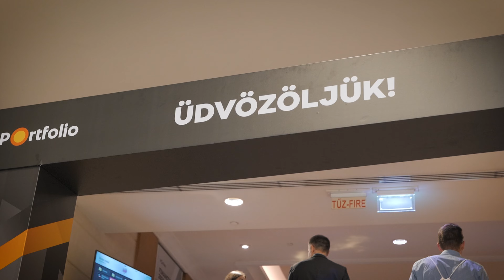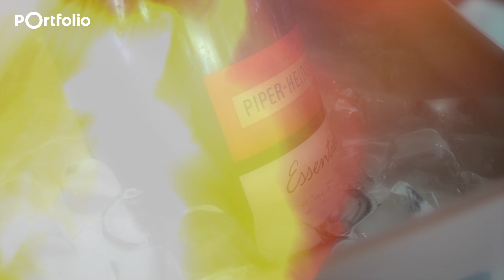Megrendeztük a félév utolsó konferenciáját: Ilyen volt a 12. Financial IT 2024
A bankszektor digitális transzformációjával kiemelten foglalkozó konferenciánkat idén már 12. alkalommal rendezzük meg több mint 350 résztvevővel. A konferencián banki felsővezetők, IT-döntéshozók, a top tanácsadók, fintech guruk és startupperek, illetve a legfontosabb banki IT-beszállítók vitatták meg a legforróbb banki IT-trendeket.
A nagy múltú konferencián nem csupán a technológiai újdonságokkal, hanem a banki digitalizáció üzleti aspektusaival is részletesen foglalkoztunk. Előadóink voltak többek között: Vinnai Balázs, Jan Michalski, Csányi Péter, Nyíri József és Jendrolovics Péter is.

HOL TALÁLOD MEG A PORTFOLIO-T?

Zuhanás a tőzsdéken? Medve vagy bika? Izgalmak az ingatlanpiacon? És mi a helyzet a kriptodevizákkal? Prognózisok, vélemények. Érvek, ellenérvek. Globális kitekintés és a magyar piac legalaposabb ismerete. Segítünk eligazodni a gazdaság különböző szektoraiban. Kerülj képbe a piaccal és profitálj 100 szakértő tudásából! Olvasd, hallgasd, kövesd a Portfoliot!